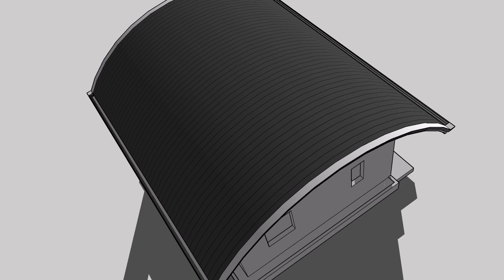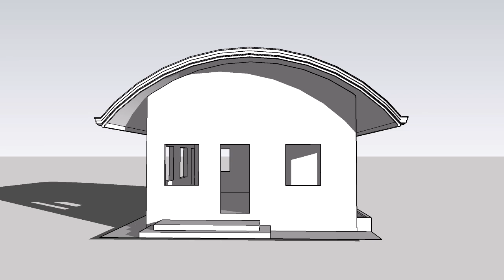Barrel Vault Roof